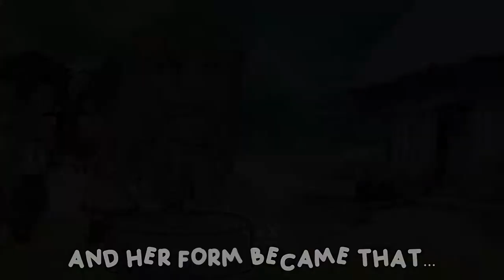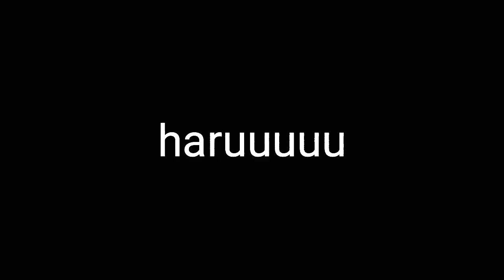GachaLife TikTok Compilation - [#58_100] - [GCLHSTA]